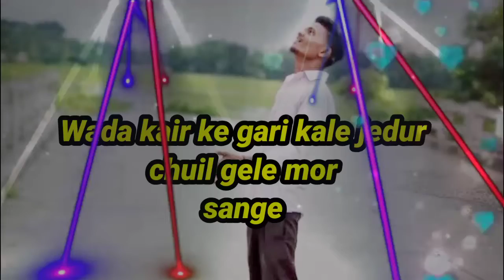wada kair ke gori kale dur chail gele new nagpuri